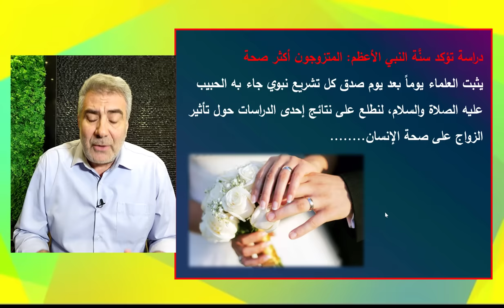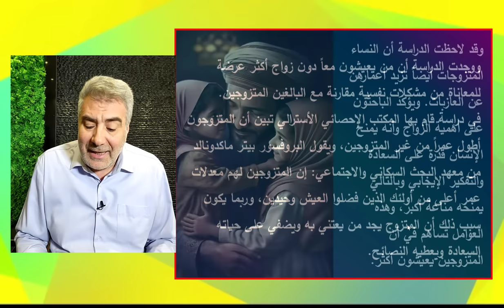الزواج.. هل هو علاج للأمراض؟ دراسة علمية تؤكد سنة النبي الكريم